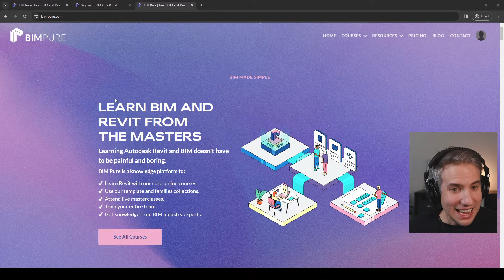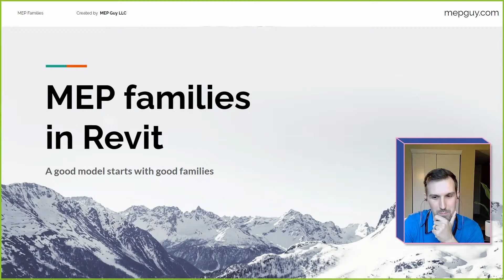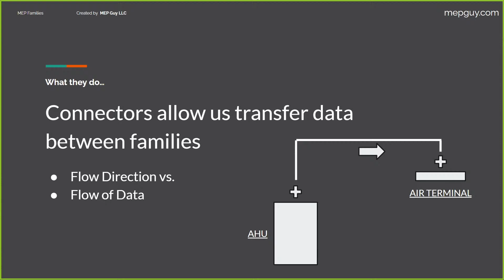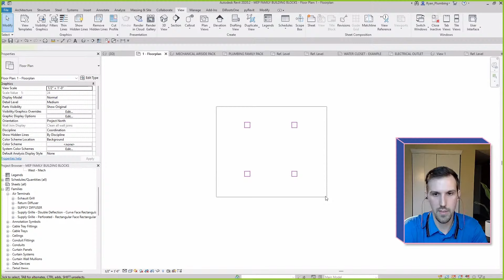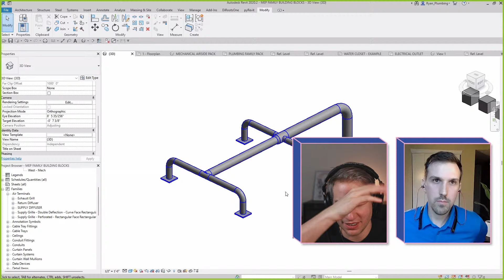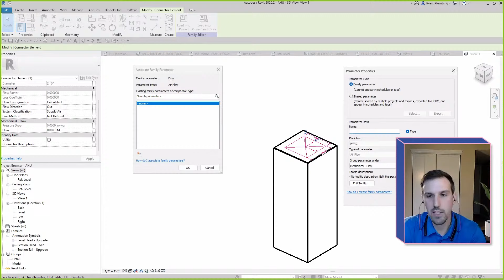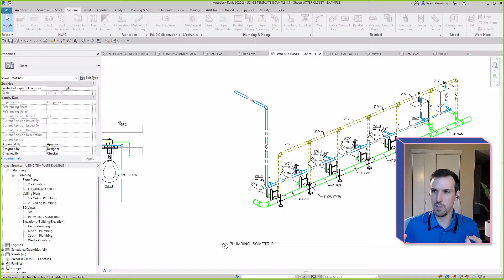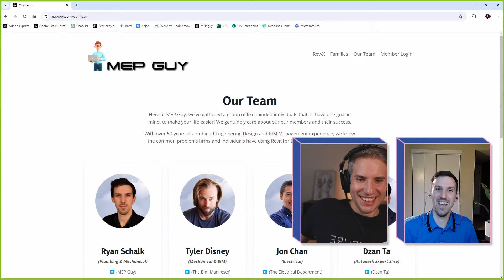⚙️Revit MEP Families Tricks with Ryan Schalk | BIM Pure Live #071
Ryan Schalk is a senior plumbing design engineer, a Revit expert, and a content creator at MEP Guy.

This episode is for all MEP folks out there! You will learn tricks to make your MEP families for efficient. You will learn:

⚙️ Strategies for efficient MEP connectors
⚙️ Examples of plumbing families with moving connectors
⚙️ Using lookup tables for valve fittings
⚙️ Nesting symbols and controlling the visibility of annotations
⚙️ Using manufacturer equipment the smart way

And more!

Timestamps:

0:00 - Pre-show music
0:31 - Intro & announcements
4:50 - Giveaway
6:12 - Chatting with Ryan
10:32 - Giveaway winner
11:08 - What are good families?
13:41 - What are bad families?
15:27 - What makes families heavy?
16:51 - Keep families simple
18:14 - MEP vs Architectural - Connectors
20:29 - Ryan’s announcements
22:49 - MEP families’ demo - Connectors
32:28 - MEP families’ demo - System
40:50 - Tagging air terminals
44:30 - Q&A from chat
48:10 - Calculate air-handling unit airflow
54:40 - Q&A from chat
57:27 - MEP modular systems library
59:05 - How can an architect prepare the model for MEP?
1:01:34 - MEP families visibility graphics
1:03:27 - Nesting symbols and visibility of annotations
1:07:13 - Wrap Up
1:10:28 - Post-show music